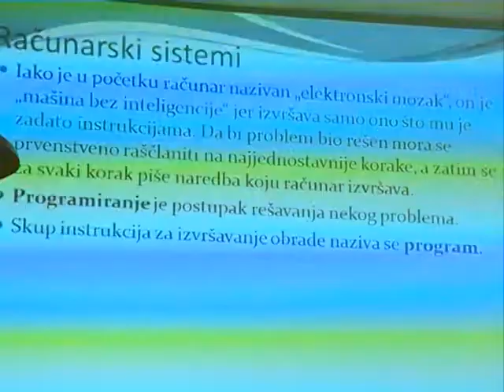Novi smer u Jagodinskoj Gimnaziji 21.09.2017.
novinar: Tanja Mitrović
snimatelj: Saša Jović
montaža: Vesna Dobrosavljević Đukanović
proizvodnja: Kopernikus RTV Jagodina